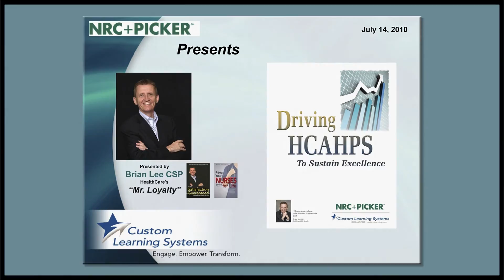Brian Lee Customer Service Seminar